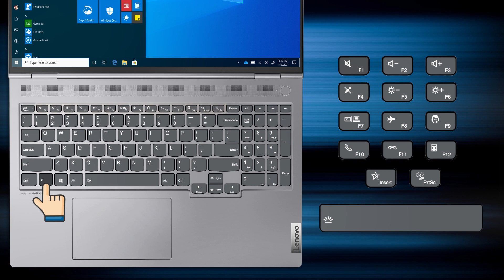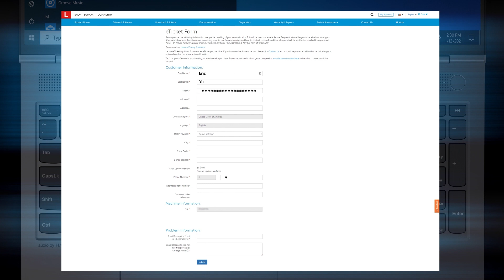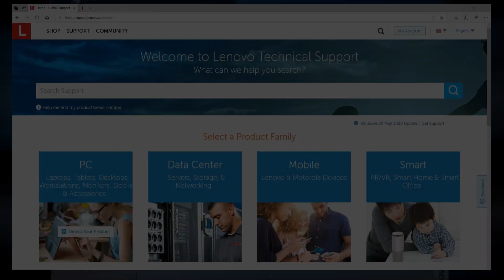ThinkBook - New Function Keys Overview 2021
This video covers the three main changes to function keys on 2021 ThinkBook laptops. This includes the F9 service hotkey, added Fn Lock functionality, and modified layout of keys between F5 and F12.